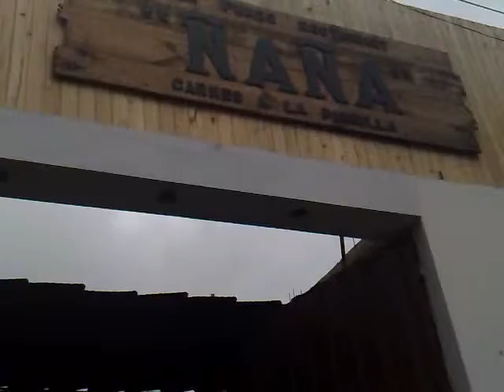mamapina11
celebracion acenso de jaime